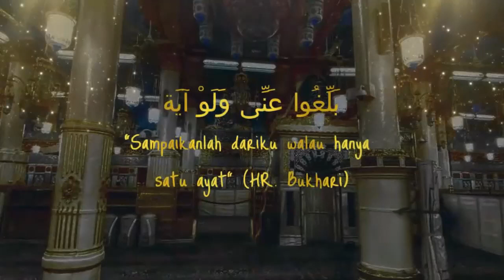Wanita hindu menuduh islam Kejam karena makan binatang❗Subtitle Bahasa Indonesia (reaction)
Terkait judul dan thumbnail adalah Clickbait semata. semoga dengan menonton video ini kita semua mendapatkan hikmah dan kebaikan yang mampu menguatkan iman kita aamiin